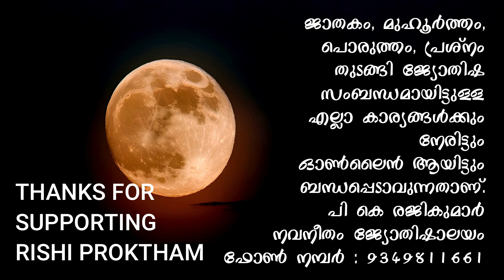ആത്മാക്കളുടെ സാന്നിധ്യം എങ്ങനെ തിരിച്ചറിയാം !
ആത്മാക്കളുടെ സാന്നിധ്യം ഉണ്ടാകുമ്പോൾ ഉള്ള സൂചനകൾ !